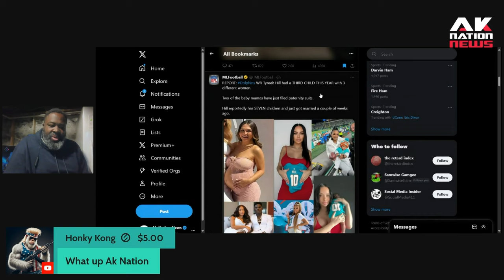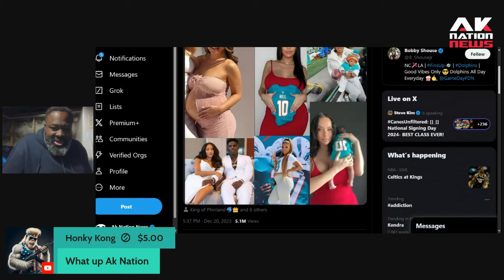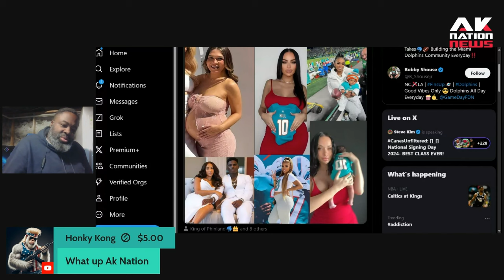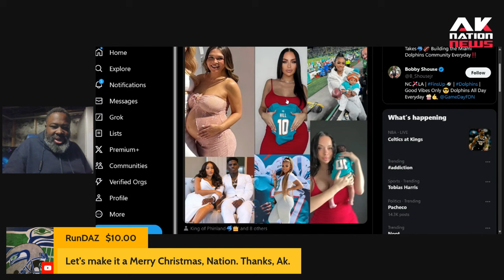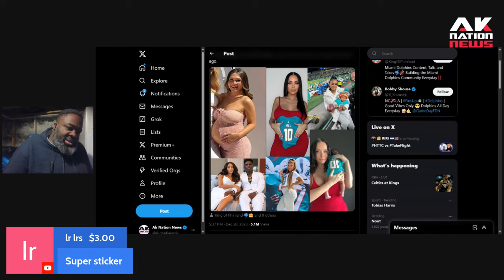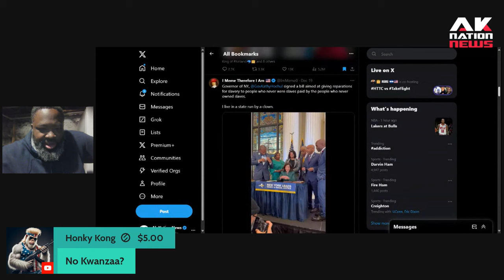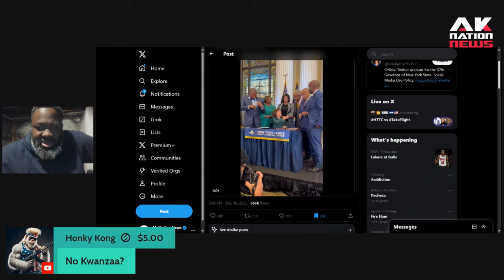NFL players have a type, it's not dark skinned Sistas and here's one reason why.